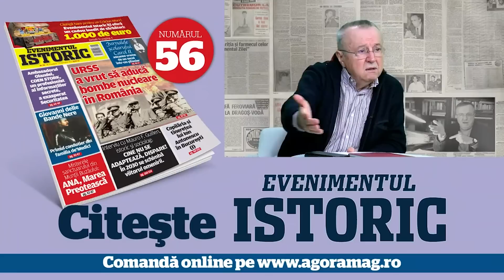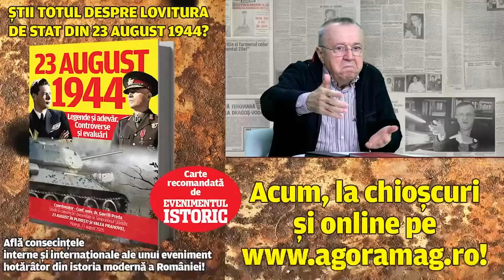E Vladimir KaPutin?! Ion Cristoiu: „E un dezastru pentru ruși!”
Retragerea din Herson a bulversat discursul propagandistic al rușilor, care nu-și mai găsește predicatele pentru a camufla acest eșec într-o regrupare strategică. În podcastul Cristache & Cristoiu, fondatorul Evenimentului Zilei este convins că Putin a pierdut atât în plan extern, dar și îl plan intern, unde pare să fie din ce în ce mai contestat.